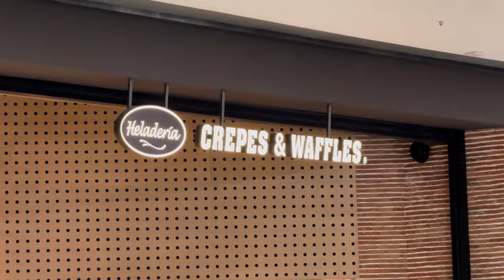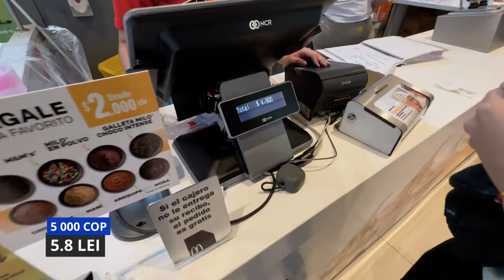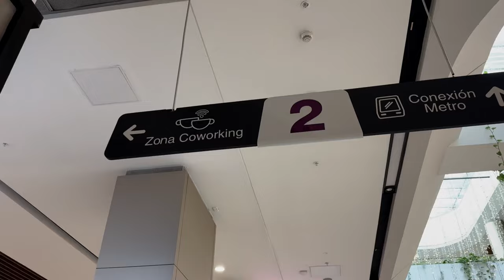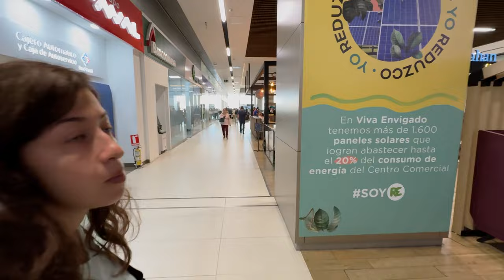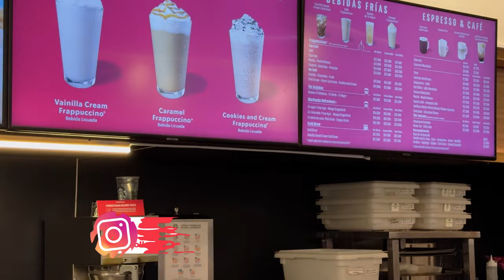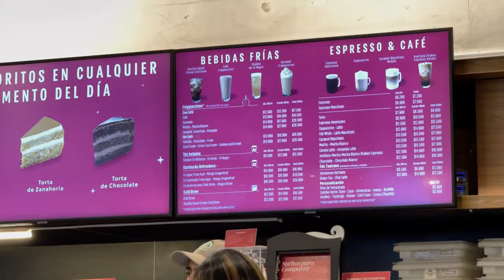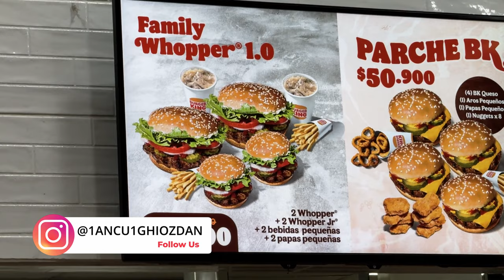O ALTĂ FAȚĂ A MEDELLIN-ULUI! 🇨🇴 Am descoperit o nouă clasă socială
Medellin, Columbia, un oraș cunoscut odată ca fiind unul dintre cele mai periculoase locuri din lume, a trecut printr-o transformare remarcabilă.

În trecut, orașul a fost profund afectat de traficul de droguri și violență, în special în timpul lui Pablo Escobar. Totuși, în ultimele decenii, Medellin s-a transformat într-un exemplu de inovație și progres urban.

Orașul și-a concentrat eforturile pe îmbunătățirea spațiilor publice, conectivitatea fizică și extinderea educației.

Un exemplu notabil este sistemul de metrou și teleferice (Metrocable), care a îmbunătățit accesibilitatea în zonele mai sărace și îndepărtate, contribuind astfel la integrarea socială și economică a locuitorilor săi.

De asemenea, Medellin a devenit cunoscut pentru proiectele sale de mobilitate urbană, cum ar fi scările rulante din Comuna 13, care au transformat unul dintre cele mai periculoase cartiere ale sale într-o destinație turistică de top.

Descoperă alături de noi adevărata față a Medellinului.

Așa cum te-am obișnuit deja, ne place să-ți arătăm totul fix așa cum se întâmplă, nimic regizat, nimic aranjat, viața așa cum se întâmplă să fie.

În episodul de astăzi vei vedea:

✔️ Cum este la Mall în Medellin - Columbia?

✔️ Ce preturi și produse au la Decathlon în Columbia?

✔️ Noul concept McDonald’s

✔️ Cum este la Starbucks în Colombia

✔️ Ce este cel mai gustos să mănânci în Columbia

Timecodes
0:00 Din episodul trecut
0:55 Din episodul de azi
1:19 Intro
1:35 Cum este la Mall în Medellin - Columbia?
6:47 Ce preturi și produse au la Decathlon în Columbia?
10:13 Noul concept McDonald’s
17:01 Cum este la Starbucks în Colombia
30:12 Ce este cel mai gustos să mănânci în Columbia
34:40 Din episodul următor